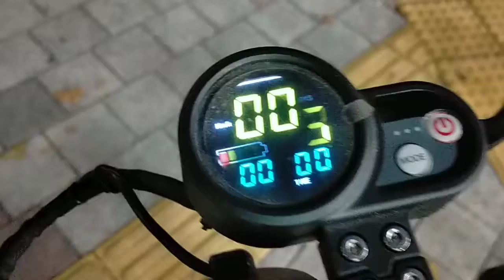Scooter Listrik setting gigi 3#scooterlistrik#TKIKoreaTV